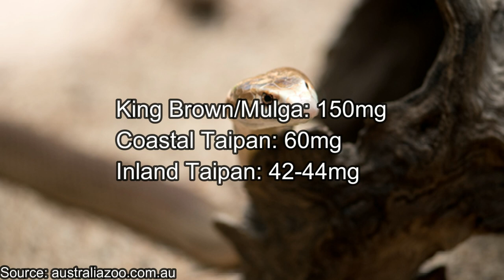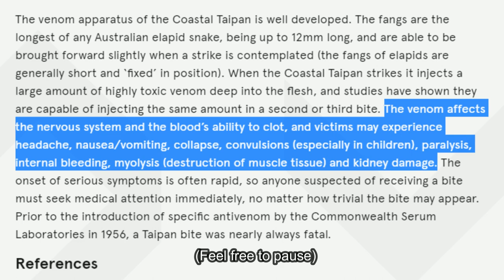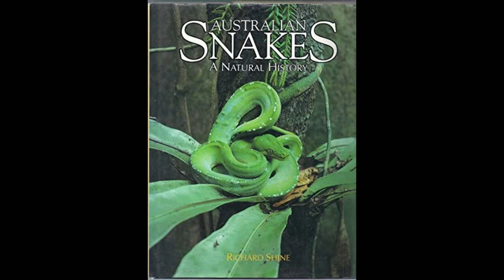Coastal Taipan: The Long Boi of Queensland | Aussie Animals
No step on snek part 69420